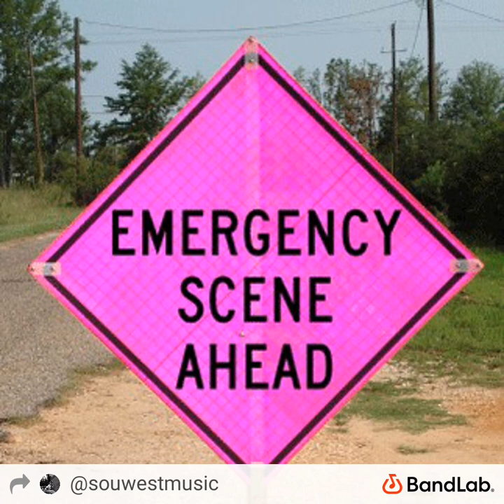Janel's Song (its ok) - Ordinary Motion